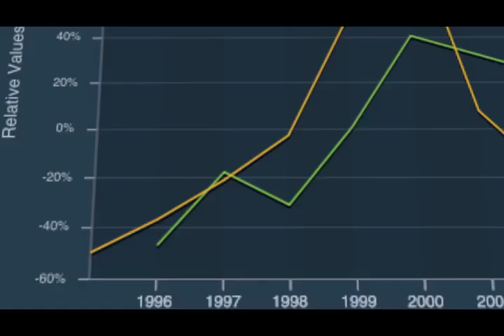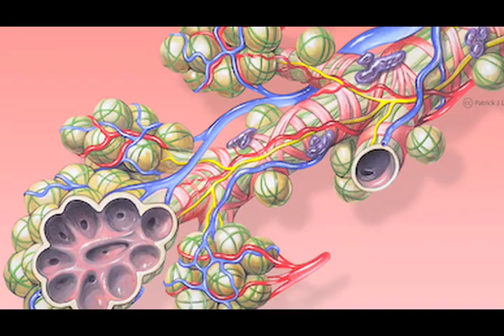"Science Commons" - directed by Jesse Dylan for the Creative Commons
A short piece for the Creative Commons, directed by Jesse Dylan for FreeForm.